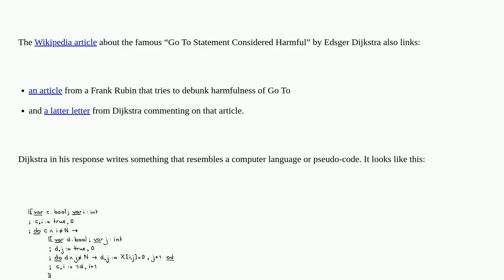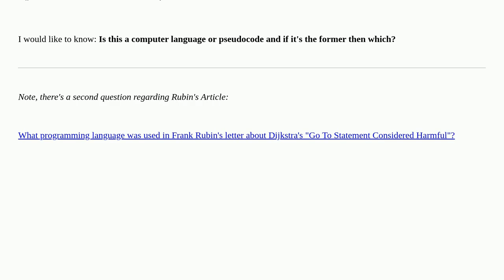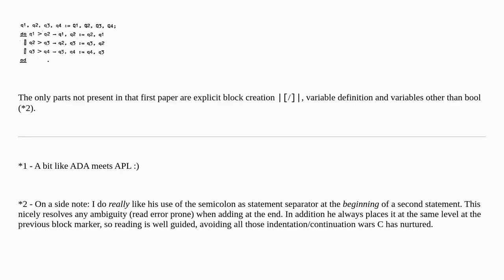Retrocomputing: What programming language was used in Dijkstra's response to Frank Rubin's articl...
What programming language was used in Dijkstra's response to Frank Rubin's article about "Go To Statement Considered Harmful"

A special thanks goes out to the community

  languages